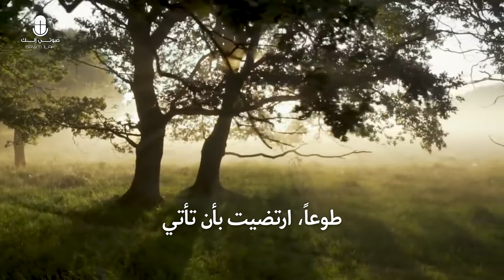Sakanta Baynana - سكنت بيننا -Trinity Baptist Church - Sawti Ilak 2021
Written by: Alfred Tawil
Composed by: Mark Mouadeb
Trinity Baptist Church - Lebanon

This song was the winner of "Sawti Ilak" Event 2021!

(The Sawti Ilak event is an invitation to the Churches of Lebanon to come together and share with each other and the public the new songs they have written unto the Lord, with their unique inspirations, stories, and testimonies during a night of worship & fellowship!)